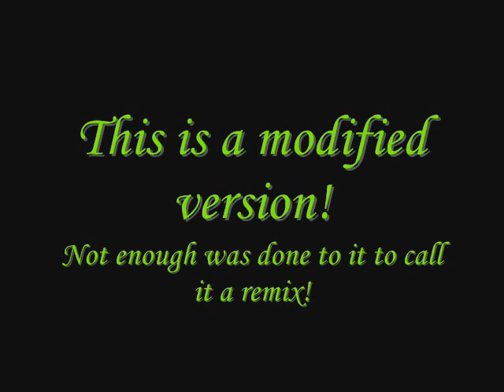The Battle for Everyone's Souls T.E.D Version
This is a modified version of the famous final boss music from Persona 3 Not enough was done to it to call it a remix! This was done off Roxio sound editor '09.
I altered the pitch, balance and then enhanced it. this was the result. I think it turn out pretty good. While the original version ( which can be found )will play during the original 13 Arcana Shifts, this will play during the additional 14th - 21 Arcana Shifts I added.